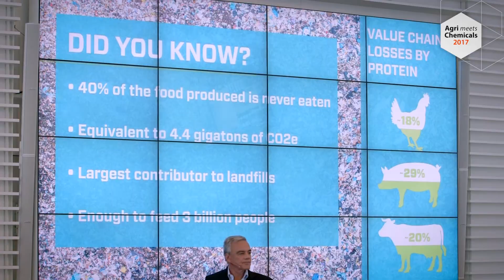Agri Meets Chemicals 2017 - From Waste to Taste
Deloitte and Rabobank hosted the fourth edition of Agri meets Chemicals on November 16th, 2017. This year's theme is 'From Waste to Taste'. Read more about Agri meets Chemicals on our